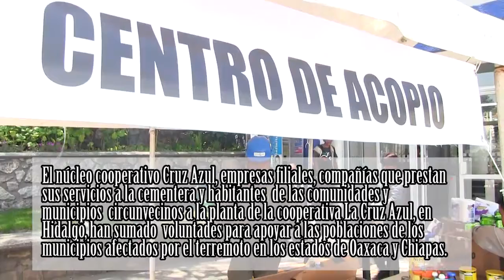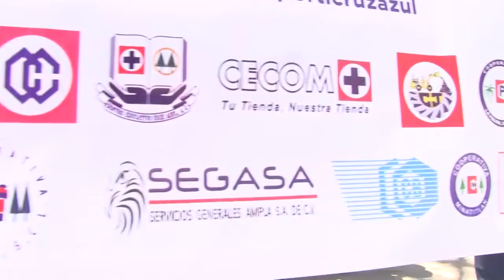Núcleo Cooperativo Cruz Azul y comunidades en Hidalgo suman esfuerzo para apoyar a víctimas del terr